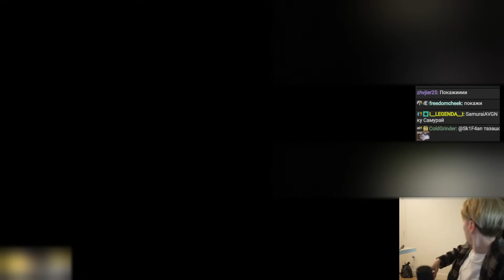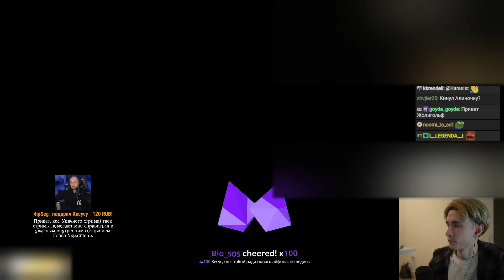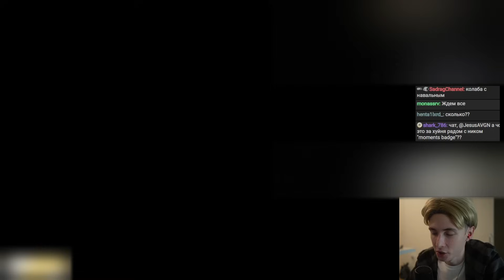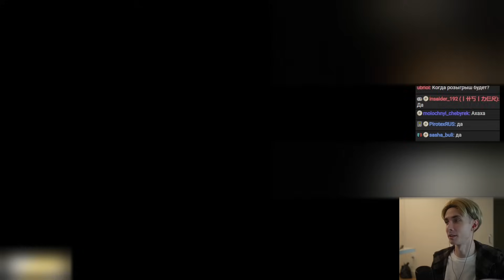ШЕВЦОВ ВОРВАЛСЯ НА СТРИМ К ХЕСУСУ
Привет Всем!